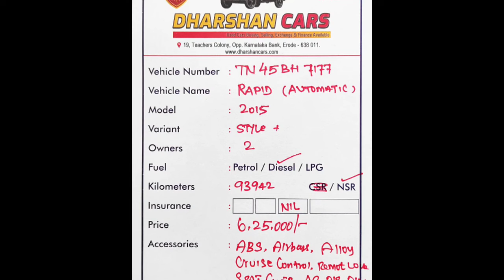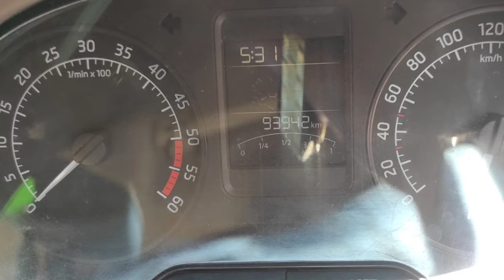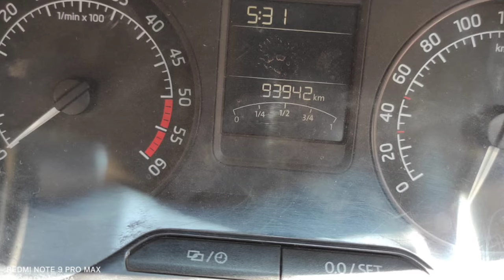Skoda Rapid Used Car Sales, In Tamil Nadu India, Bala Car Sales, Buying Online Service,